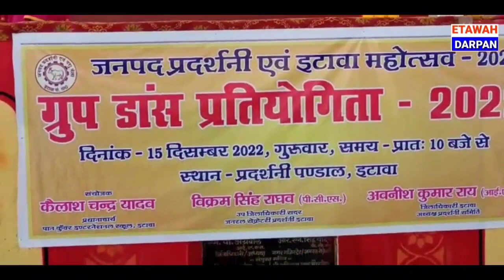इटावा नुमाइश महोत्सव मैं किया गया डांस कंपटीशन का आयोजन पान कुंवर Girls Inter College बना विजेता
इटावा महोत्सव मैं किया गया डांस ग्रुप का आयोजन नुमाइश डांस ग्रुप कंपटीशन में कौन सा स्कूल बना विजेता
इटावा DM अवनीश कुमार राय ने Etawah Numaesh Mahotsav Exhibition का किया शुभारंभ इटावा नुमाइश 2022
इटावा प्रदर्शनी पंडाल में आज रामायण नृत्य नाटिका का आयोजन किया गया Etawah Mahotsav 2022 Numaish